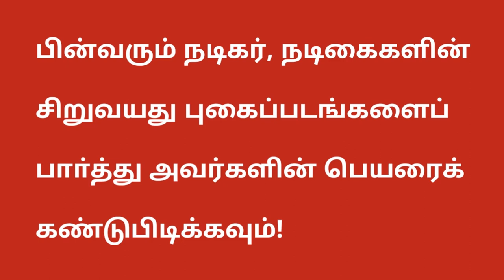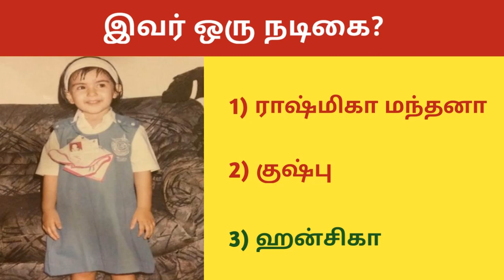இவர் ஒரு நடிகர்? கண்டுபிடியுங்கள் பார்க்கலாம்! |bell pepper tv